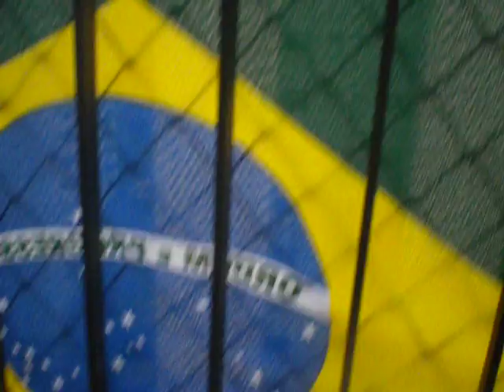Barulho da vitoria depois do jogo contra o Chile.AVI